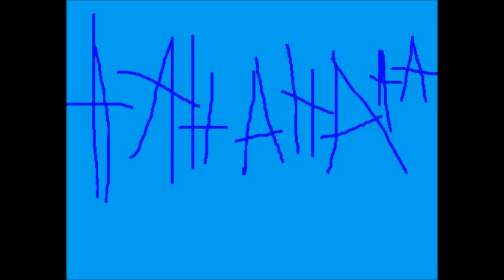RIOT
iT'S RIOT